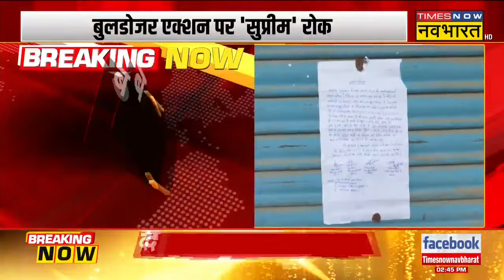Breaking News | देशभर में Bulldozer Action पर SC का बड़ा आदेश, Supreme Court ने लगाई रोक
भारत के सर्वोच्च न्यायालय ने कहा कि वह देश के नगरपालिका कानूनों के तहत संपत्तियों को कब और कैसे ध्वस्त किया जा सकता है, इस पर निर्देश तैयार करेगा। सुप्रीम कोर्ट ने उन याचिकाओं पर सुनवाई की, जिनमें शिकायतें उठाई गई थीं कि कई राज्यों में उन व्यक्तियों की संपत्तियों को ध्वस्त किया जा रहा है, जिन पर किसी अपराध का आरोप है।